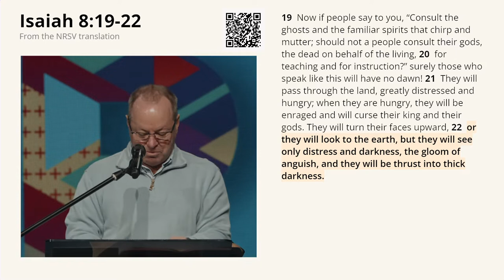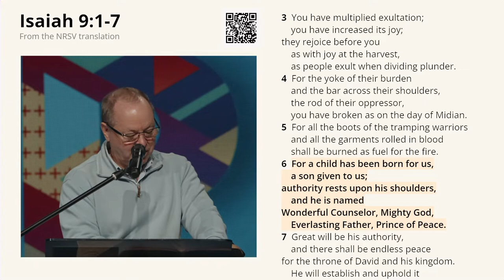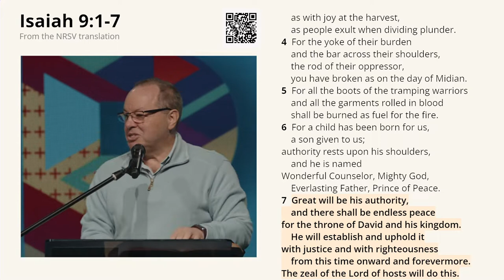INSPIRE Service | Isaiah 9 - Light in a Darkened World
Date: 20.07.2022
As Pastor Neil Bernard continues our journey in Isaiah and shines the "Light in a Darkened World"

What is it to live in darkness for an extended time? What is God's warning? To whom are we to listen? What are they doing? What is the significance of the regions mentioned in Isaiah 9: 1? The Light, Jesus. There is hope. We are to be the Light of the World: guidance, warning, and cheering, with Christ in us.

Passages: Is 8: 19-22, Is 9: 1-7, Levi 19: 31, 20: 6, Duet 18, Ps 126: 5, Ps 119
If you would like to give at Bridgeman Baptist Community Church please go